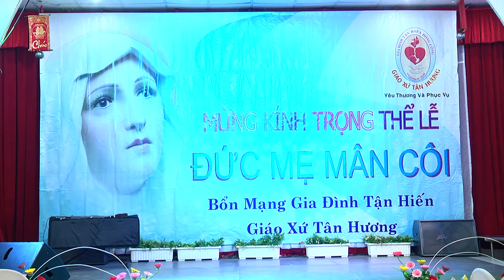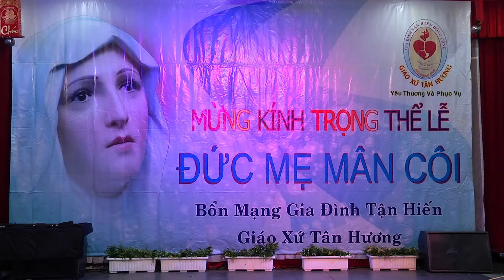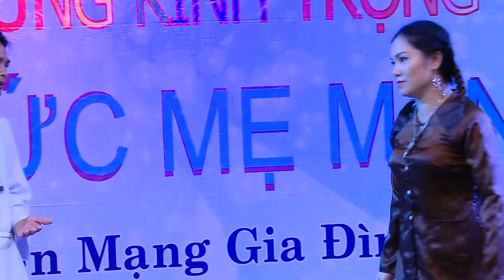Tiệc Mừng - Lễ Đức Mẹ Mân Côi - Bổn mạng Gia Đình Tận Hiến Mẹ Chúa Cứu Chuộc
Tiệc Mừng, mừng lễ Đức Mẹ Mân Côi, bổn mạng Gia Đình Tận Hiến Mẹ Chúa Cứu Chuộc, lúc 18g 30 ngày 06/10/2019 tại Hoa viên Giáo xứ Tân Hương.TGP Sài Gòn.